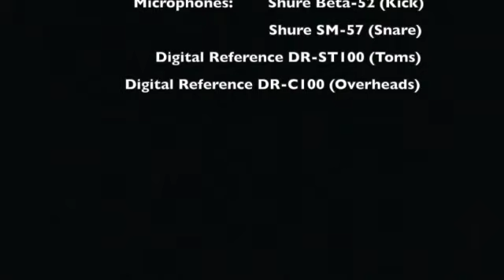Teach Me To Dance (Drum Cover) - Graham Kendrick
Graham Kendrick original from the Kingsway/Integrity Music album: Illuminations

Musicians:
Phil Crabbe - Drums
Kevan Adrian Frost - Bass, Acoustic & Electric Guitars, Percussion
Mike Haughton - Woodwinds
Chris Mitchell - Trombone
David Lyle Morris - Acoustic Guitar
Raul D' Oliveira - Trumpet, Flugelhorn, Percussion
Noel Robinson - Electric Guitar
Freddie Thompson - Bass
Steve Thompson - Keyboards & Programming

Vocalists:
Esther Blake, Dave Daniel, Donna Daniel, Simon Godall, Delroy Hutchinson, Byron Lee Jones, Marlene Kerr, Melanie Kerr, David Lyle Morris, Lorna Rowe, Steve Thompson, Velveta Thompson

Choir:
Ichthus Choir
Richard Swan - Conductor
The Croydon SDA Gospel Choir
Ken Burton - Conductor